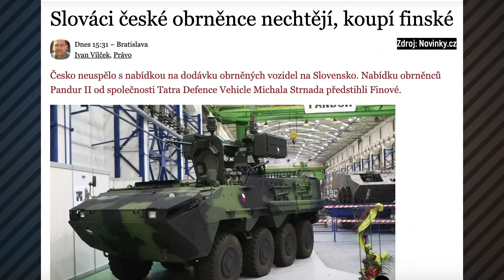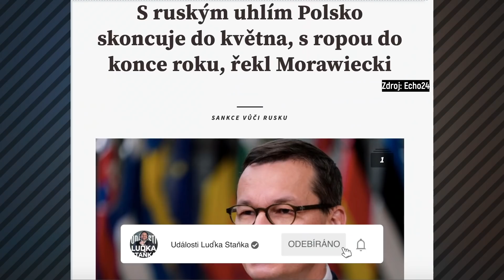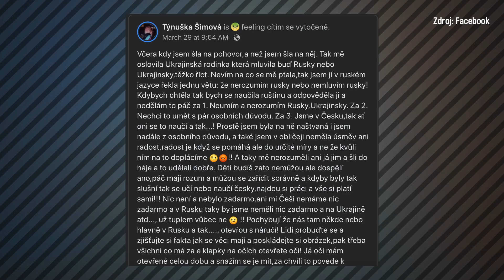Zeman Opět Zneužil Svou Moc!